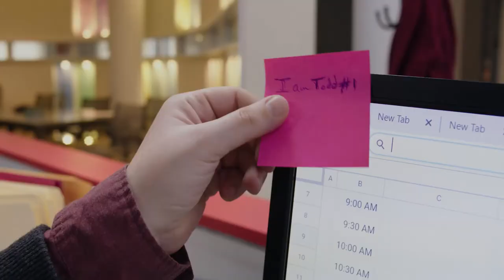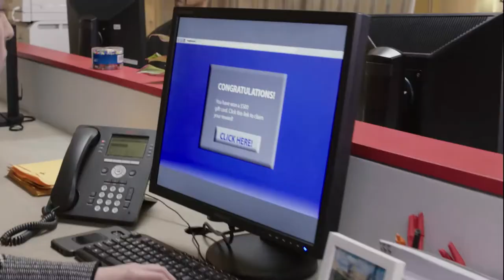Human Error's Neighborhood